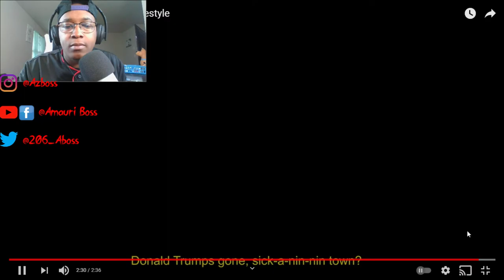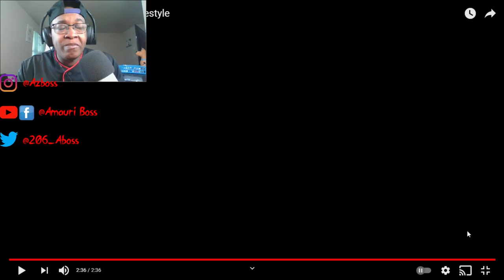Macklemore - Trump's Over (Freestyle Video)